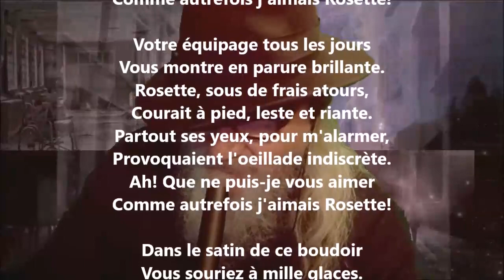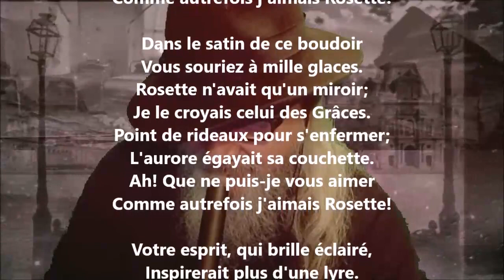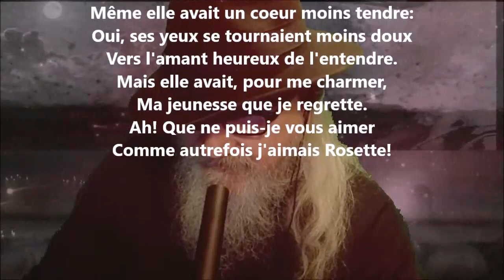Rosette - Pierre-Jean de Béranger lu par Yvon Jean